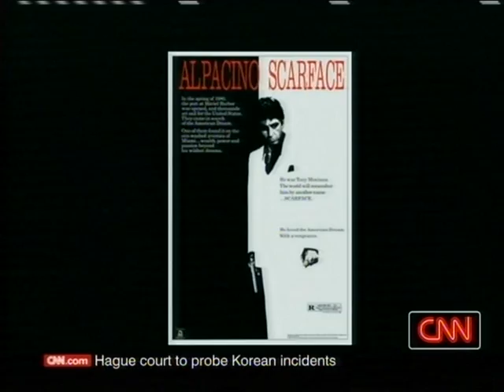AL PACINO INTERVIEW ON LARRY KING LIVE 3/4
A rare and revealing one-on-one interview with Al Pacino. The legendary actor talks about his life, his career, his films and the unforgettable characters he played, his fellow actors, acting and more.
Al Pacino, for the hour, on LARRY KING LIVE.